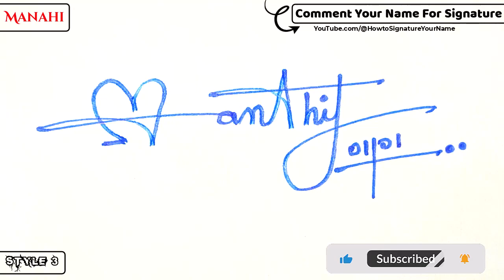✔️ Manahi Name Signature Style Request Done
Hey guys!
In this video I will show you how to make a signature of ✔️ Manahi Name Signature Style Request Done